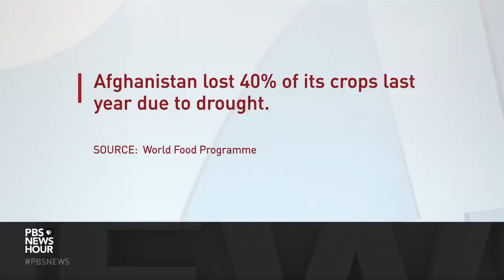Starving Afghan kids sold, forced into labor amid dire economic and humanitarian crises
Ever since the withdrawal of the U.S. and its allies, and the Taliban takeover of Afghanistan, the global community cut off non-humanitarian aid, froze assets abroad and imposed sanctions on the new government. Add to that crippling drought and harsh winter, Afghans are now going to desperate lengths to keep themselves and their family alive. John Ray of Independent Television News reports.